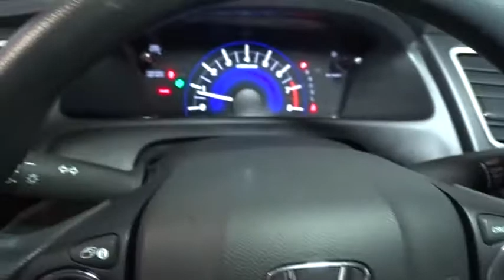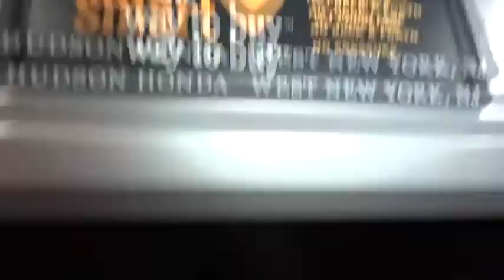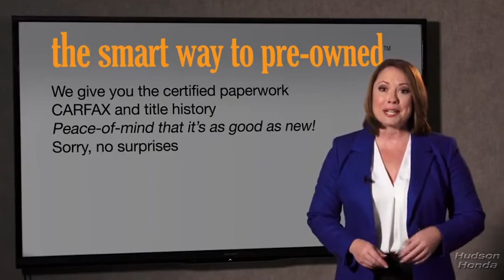2015 Honda Civic Sedan Hudson, West New York, Jersey City, Tenafly, Paramus, NJ HHFE272289U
2015 Honda Civic Sedan available in Hudson, New Jersey at Hudson Honda. Servicing the West New York, Jersey City, Tenafly, Paramus, NJ area.
2015 Honda Civic Sedan LX - Stock#: HHFE272289U - VIN#: 19XFB2F50FE272289

Hudson Honda
6608 John F Kennedy Blvd

Good one owner, good service history, 4 cylinders, back up camera, power windows, locks, mirrors, reliable, low priced, nice color combo, more to choose from. Hudson Honda is honored to present a wonderful example of pure vehicle design... this 2015 Honda Civic Sedan LX only has 56,224mi on it and could potentially be the vehicle of your dreams! This 2015 Honda Civic Sedan comes with a CARFAX Buyback Guarantee, which means you can buy with certainty. This wonderfully fuel-efficient vehicle offers a supple ride, quick acceleration and superior styling without sacrificing MPGs. There are many vehicles on the market but if you are looking for a vehicle that will perform as good as it looks then this Honda Civic Sedan LX is the one! More information about the 2015 Honda Civic Sedan: For decades, the Civic has offered one of the best compact-car picks for those who want to keep their ownership costs low and plan to keep their cars a long time. The Civic is also one of the roomiest small sedans, with a surprisingly big interior, considering its smallish footprint. Top models can still be appointed with the works--including a navigation system and full leather upholstery--making the Civic feel more like a compact luxury sedan than an affordable commuter. This model sets itself apart with roomy interior, available gas/electric hybrid powertrain, improved standard features, responsive driving feel, and Sedan or coupe body styles You can find this 2015 Honda Civic Sedan LX and many others like it at Hudson Honda. How to protect your purchase? CARFAX BuyBack Guarantee got you covered. The Honda Civic Sedan LX is economically and environmentally smart. Honda clearly delivers on its promise to provide a fuel-efficient vehicle that has the great qualities you need in a vehicle. You can finally stop searching... You've found the one you've been looking for. More information about the 2015 Honda Civic Sedan: For decades, the Civic has offered one of the best compact-car picks for those who want to keep their ownership costs low and plan to keep their cars a long time. The Civic is also one of the roomiest small sedans, with a surprisingly big interior, considering its smallish footprint. Top models can still be appointed with the works--including a navigation system and full leather upholstery--making the Civic feel more like a compact luxury sedan than an affordable commuter. Interesting features of this model are roomy interior, available gas/electric hybrid powertrain, improved standard features, responsive driving feel, and Sedan or coupe body styles This outstanding example of a 2015 Honda Civic Sedan LX is offered by Hudson Honda. When you purchase a vehicle with the CARFAX Buyback Guarantee, you're getting what you paid for. Outstanding fuel economy and sleek styling are two great reasons to consider this Honda Civic Sedan. You can finally stop searching... You've found the one you've been looking for. More information about the 2015 Honda Civic Sedan: For decades, the Civic has offered one of the best compact-car picks for those who want to keep their ownership costs low and plan to keep their cars a long time. The Civic is also one of the roomiest small sedans, with a surprisingly big interior, considering its smallish footprint. Top models can still be appointed with the works--including a navigation system and full leather upholstery--making the Civic feel more like a compact luxury sedan than an affordable commuter. Strengths of this model include roomy interior, available gas/electric hybrid powertrain, improved standard features, responsive driving feel, and Sedan or coupe body styles
Radio w/Seek-Scan, Clock and Steering Wheel Controls,Window Grid Antenna,Bluetooth Handsfreelink Wireless Phone Connectivity,1 LCD Monitor In The Front,Audio Theft Deterrent,Radio: 160-Watt AM/FM/CD Audio System -inc: 4 speakers, Pandora compatibility, Bluetooth streaming audio, center console USB audio interface, MP3/auxiliary input jack, MP3/Windows Media Audio (WMA) playback capability, Radio Data System (RDS) and Speed-Sensitive Volume Control (SVC),Light Tinted Glass,Body-Colored Rear Bumper,Body-Colored Door Handles,Compact Spare Tire Mounted Inside Under Cargo,Grille w/Chrome Bar,Trunk Rear Cargo Access,Tires: P195/65R15 89H AS,Black Side Windows Trim,Fixed Rear Window w/Defroster,Body-Colored Power Side Mirrors w/Convex Spotter and Manual Folding,Fixed Interval Wipers,Body-Colored Front Bumper,Fully Galvanized Steel Panels,Wheels: 15 w/Full Covers,Clearcoat Paint,Steel Spare Whee